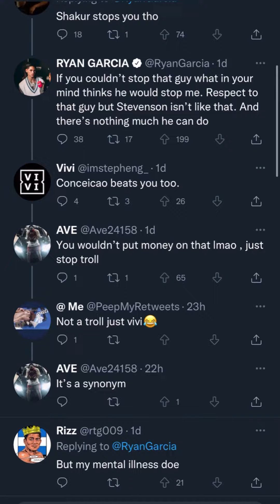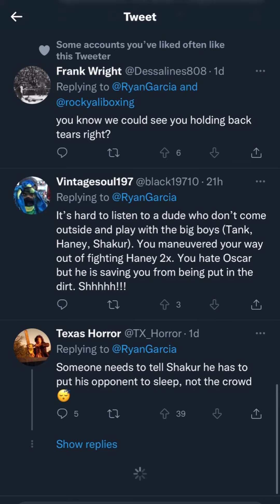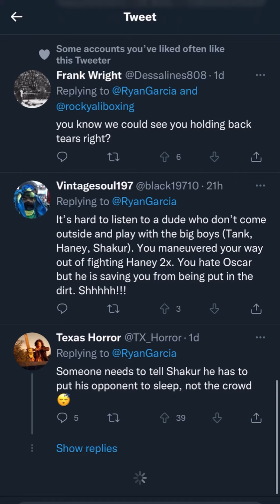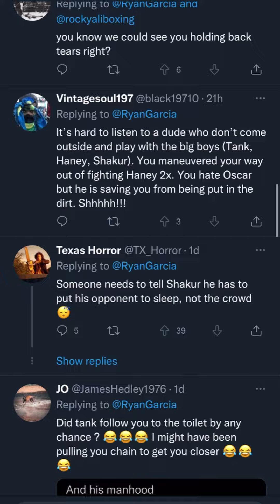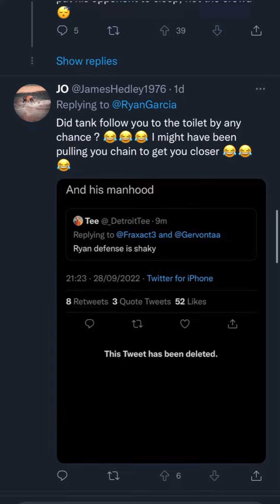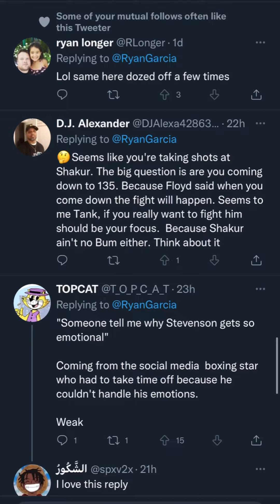Ryan Garcia:”Someone tell me why Stevenson gets so emotional?” | esnews boxing